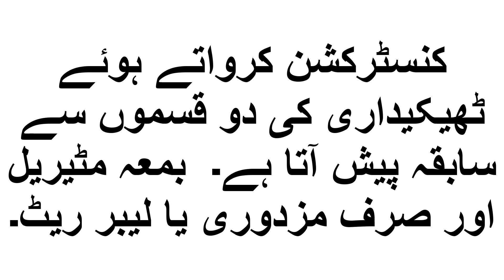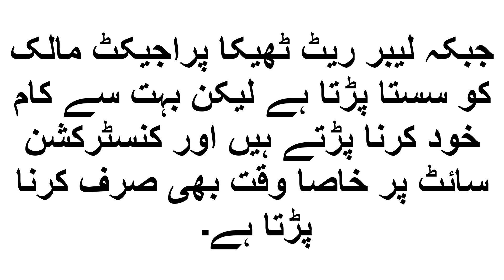Types of contractor in Pakistan.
For house Construction Contact # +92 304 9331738
For House Maps # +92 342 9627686
Muhammad saad # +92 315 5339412